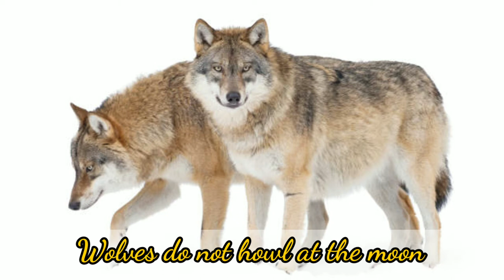50 Most amazing and Interesting Facts About Wolves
1. The scientific name for a gray wolf is Canis lupus
2. Wolves are the largest members of the Canidae family.
3. Males average 5 to 6.5 feet in length from nose to tip of tail. Females average 4.5 to 6 feet.
4. Most wolves stand at 26 to 32 inches at the shoulder.
5. Females weight 60 to 80 pounds. Males weight 70 to 110 pounds.
6. A wolf footprint will measure 4 inches wide by 5 inches long.
7. Wolves can live up to 13 years in the wild.
8. The wolf has 42 teeth, with six incisors, two canines, eight premolars and four molars in the upper jaw and six incisors, two canines, eight premolars and six molars in the lower jaw.
9. They have four toes with claws in an oval shape. They run on their toes, not their pads.
10. Wolves mate for life.
11. A litter of wolves is usually 4 to 6 pups.
12. Pups are born deaf and blind with bright blue eyes.
13. A pack of wolves can range from 2 to over 30 wolves. On average they run in packs between 5 and 8 wolves.
14. Wolves can run at 36 to 38 MPH.
15. Gray wolves can range in color from gray, black, tan, or white.
16. Wolves prey on elk, deer, moose, and other animals.
17. Wolves have over 200 million scent cells.
18. They can hear up to six miles away in the forest.
19. A wolf's jaw has a crushing power of nearly 1500 pounds per square inch.
20. A wolf can eat 20 pounds of meat in one meal.
21. Wolves can swim up to 8 miles.
22. A wolf howl can be heard up to 10 km away.
23. Wolves do not hibernate and can potentially be seen all year long.
24. Wolves feed their young by carrying chewed-up food in their stomachs and throwing up, or “regurgitating”, the food for the pups when they come back to the den.
25. Wolves have only one breeding season per year (in the winter).
26. Wolves have a highly organised social structure enabling them to enjoy maximum cooperation when hunting, communicating and defending territory.
27. Wolves develop close relationships and strong social bonds. They often demonstrate deep affection for their family and may even sacrifice themselves to protect the family unit.
28. Wolves live in a pack which contains between six and ten other wolves. This pack is lead by the strongest male and everyone in the pack follows him.
29. Wolves will also add to their diet with other foods that are readily available, such as apples, pears, berries, and melons.
30. Wolves are mostly nocturnal, hunting after dusk and returning to rest at sunrise. But during the colder months, and if they are caring for pups, some will be active in the day too.
31. Wolf’s tail is straight and does not curl like that of dogs.
32. Wolves sense of smell is at least 100 times better than humans. They have 200 million nasal olfactory cells.
33. Wolves become sexually mature at approximately 22 months of age. The wolf's gestation period is 63 days.
34. Wolves not only howl but also bark, yap, whine and growl.
35. Wolves do not howl at the moon.
36. Many wild wolves die before they reach five years of age. Very few exceed nine years of age. In captivity, wolves can live up to 16 years.
37. Wolves do not make good pets, they cannot be trained or housebroken, and solitary wolves can become stressed and neurotic.
38. The only true enemy of the wolf is man. Studies in Canada, Italy and the United States show that from 60-90% of wolf mortality has been through human causes.
39. Subservient wolves will greet a dominant wolf by licking or nipping its muzzle. Such behavior is called "active submission".
40. A subservient wolf lying on the ground and exposing its belly in the presence of a dominant wolf is engaged in "passive submission".
41. Wolf packs are territorial and may attack other wolves that intrude into their territory.
43. The grey wolf has been the notorious villain of fables and fairy stories for centuries, yet this highly intelligent and sociable animal has done little to warrant its terrifying reputation.
44. Wolves range in color from all shades of gray, tan and brown to pure white and solid black. Most wolves of the arctic region are a creamy white color. About 30% of Canadian wolves are black. Black wolves are less frequent in southern regions.
45. Young wolf pups drink milk from their mother for about five to ten months before eating real food. Food is usually regurgitated from an older wolf in the pack to the pups.
46. Urinating or leaving feces on trails is another method wolves use to communicate and to mark their territory.
47. Wolves are regarded as apex Predators. Only brown bears can threaten them.
48. Wolves are one of the animal species that witnessed and survived the ice age.
49. Wolves eat their prey alive, unlike other predators like lions that kill their prey before eating.
50. Wolves rarely attack humans. They instead prey on mammals in the wild and domestic livestock if there is a low source of food